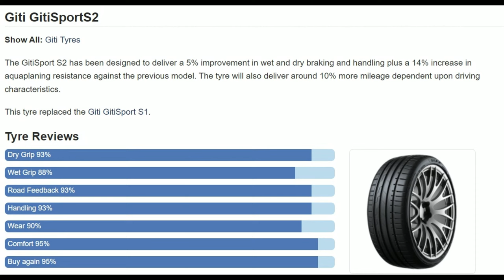GitiSport S2 UHP tire review at Genting Highlands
@Giti Tire